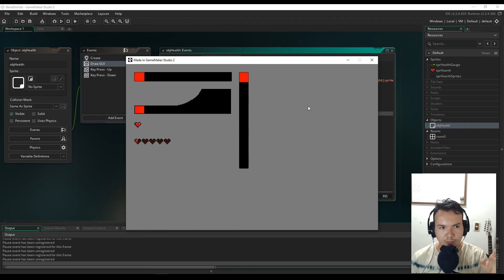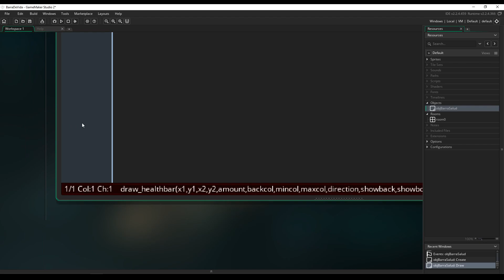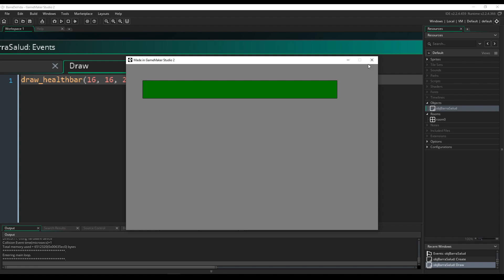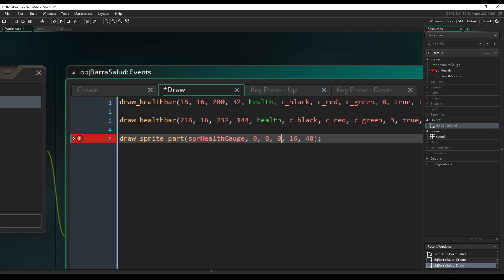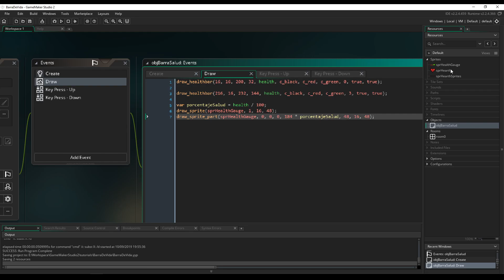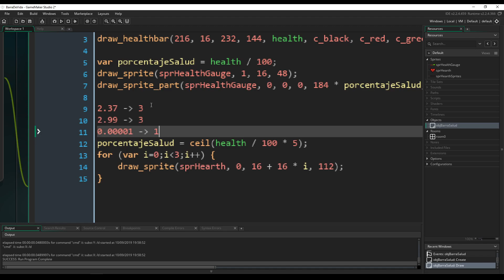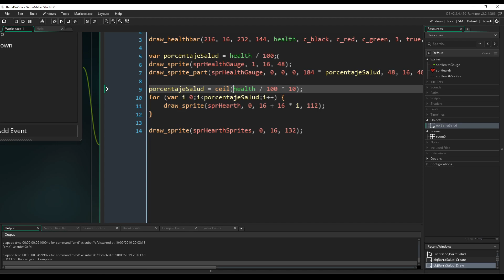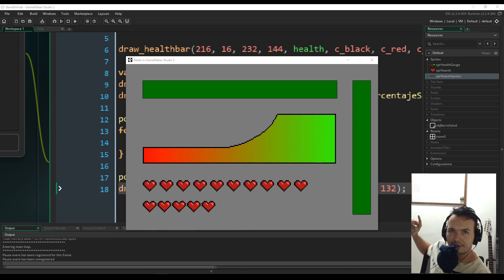Game Maker Barra De Vida - Tutorial 4 Estilos Diferentes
En este video vamos a aprender a como hacer una barra de vida en game maker studio 2 vamos a trabajar en 4 tipos de barras, utilizando funciones como draw_healthbar y utilizando sprites para dibujar diferentes tipos con funciones como draw_sprite y draw_sprite_part combinando otras funcionalidades con ciclos for